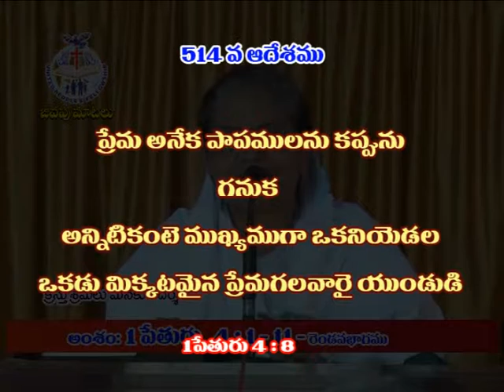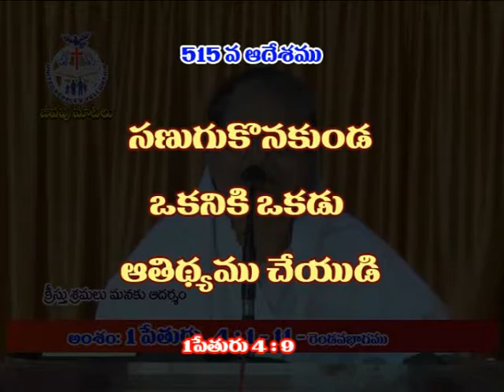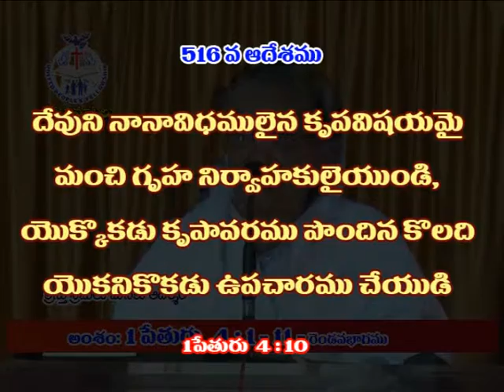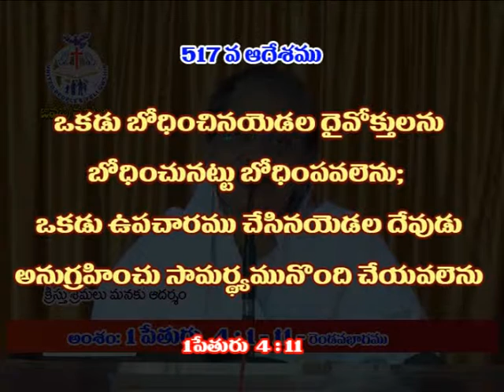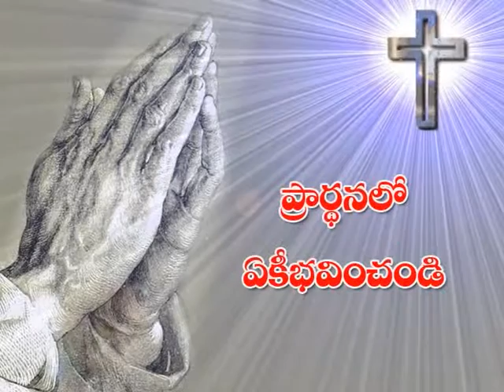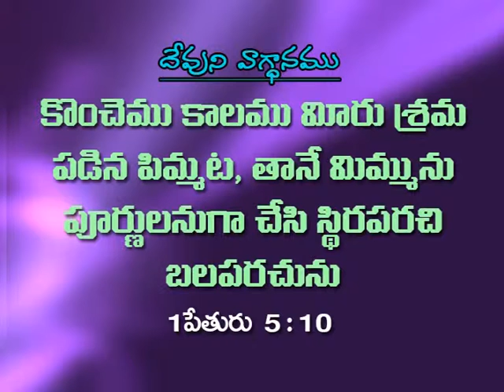Joy Cherian - 1-PETER - 4-Chapter-(part-2)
Listen to message "1-PETER - 4-Chapter-(part-2)" by Sis. Joy Cherian